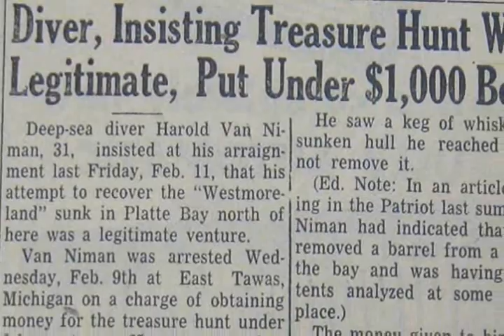Westmoreland Revealed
On December 7th, 1854, the passenger steamer Westmoreland foundered in Lake Michigan near Sleeping Bear Dune.  This is the legend, history and discovery of the long lost treasure ship.